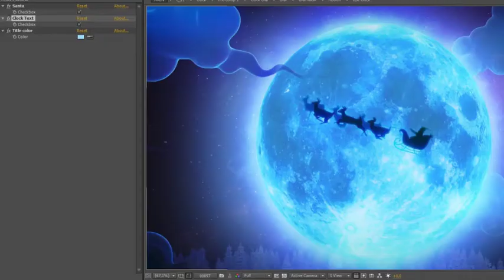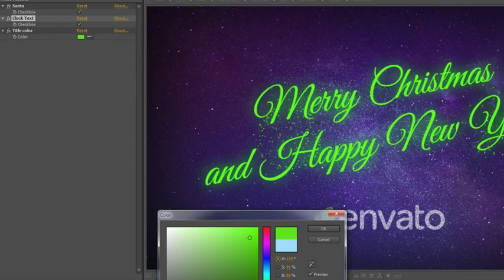New Year Countdown and Christmas Card 2021 19110105 (TRECA)